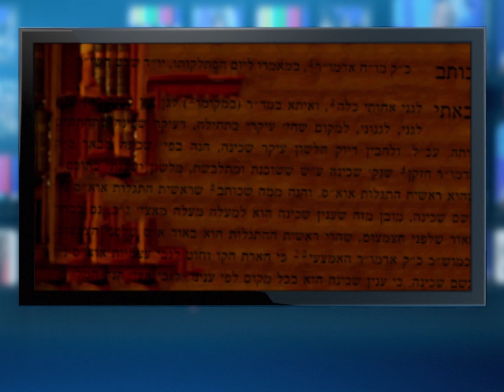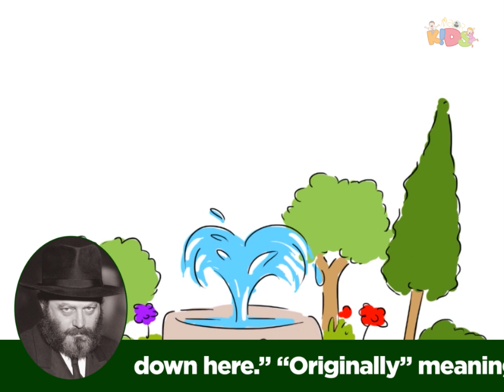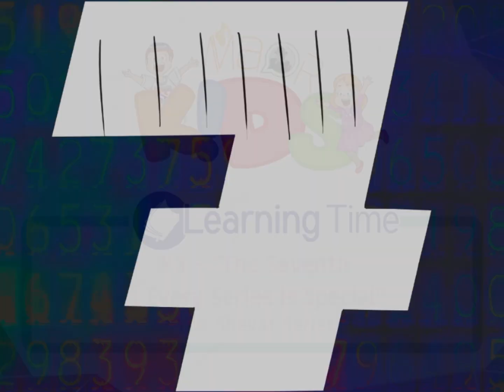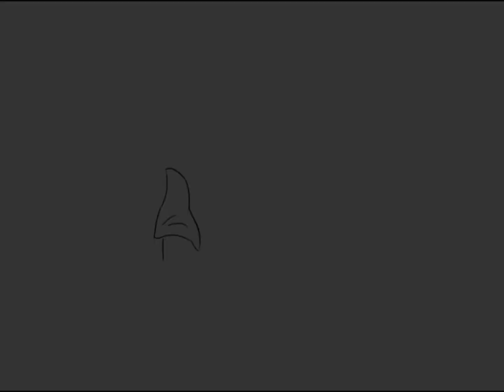KIDS - Basi Legani Series - All-in-One Clip